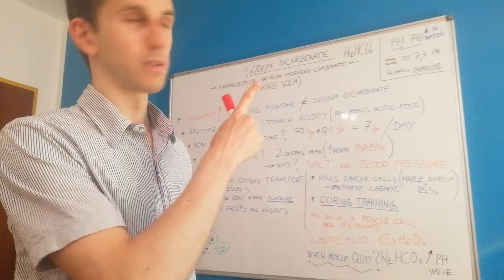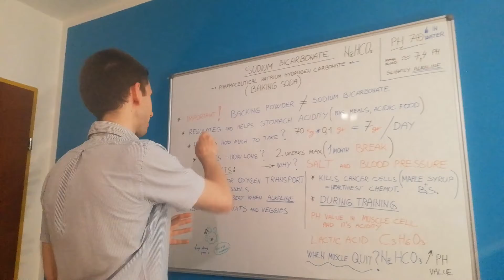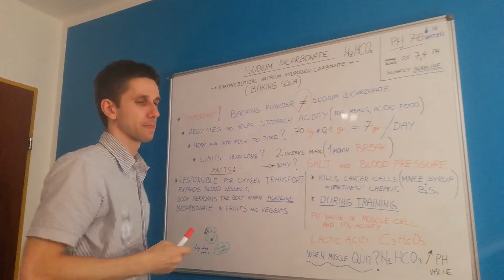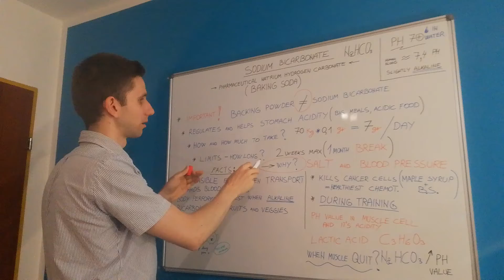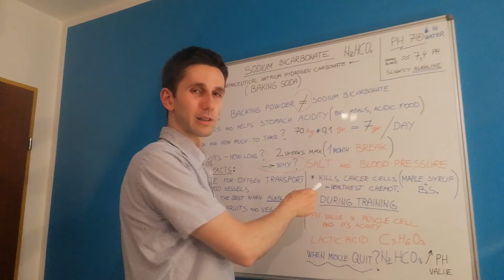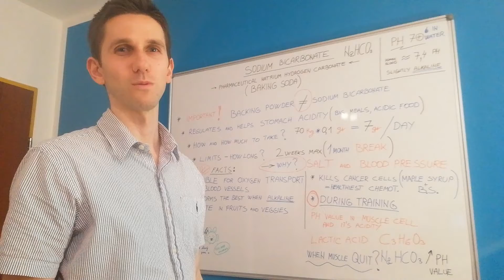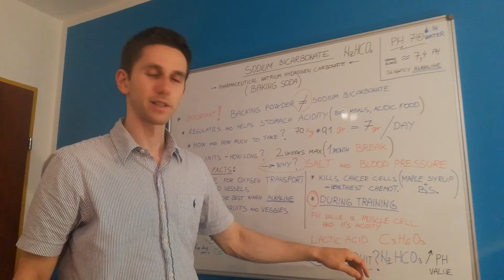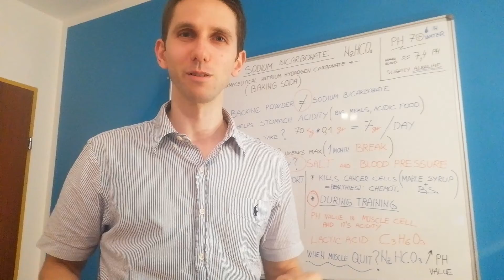Sodium Bicarbonate - How to Drink Baking Soda (Health Level 5)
Baking soda is not the same as Pharmaceutical Natrium Hydrogen Carbonate.
Real name for clean baking soda is sodium bicarbonate.

And when you really want to buy it go to the pharmacy shop because in a health food shops
people usualy don't know what is the difference between baking powder and pharmaceutical natrium hydrogen carbonate.

Regulates and helps stomach acidity (big meals, acidic food):

It regulates and helps with stomach acidity such as after big meals and acidic food.
For expamle I use it after big meal or when I cant digest something, so after half an hour
after meal I take less than an half of teaspoon mixed with about 2 dL of water and drink it and it works perfectly.
-Dont worry if you burp or have gas after. That means it works and it feels good. :)

How and how much to take?

Your body weight times 0.1 gr of baking soda

__ Kg(your weight)   *  0.1 gr (baking soda) =

In my case    70 Kg * 0.1 gr = 7 gr of Baking soda per day.

I divided often in two portions before and during training.

Limits - How long can I dring baking soda with water and why?

2 weeks max (2 - 4 weeks break)
Because it belongs in category of salts and salt increases blood pressure.

Important RAW FACTS about Baking Soda!

*Baking powder it's not the same as sodium bicarbonate because it can contain aluminum and other stuff that are not necessary to be there but they are still there.

*Real clean baking soda is slightly alkaline.

*The body functions and performs the best when alkaline.

*It is responsible for oxygen transportation

*Expands blood vessels

*Bicarbonate can be also found in fruits and veggies

*Kills cances cells (maple syrup + baking soda) = healthiest chemotherapy

Training and Baking Soda:

pH value in muscle cell and its acidity.
I tried to do the same training with and without drinking baking soda before and during training. Results with Soda were at least 30 % better for me.

When muscle quit or when you have to put the weight down and why?

*Because cirtain pH level in muscle cell is reached and muscle cell became acidic
*Muscle cells have no more oxygen and then it hurts and thats the point where you have to put the weight down.

Desclaimer: All expressed opinions, thoughts and feelings are my own.